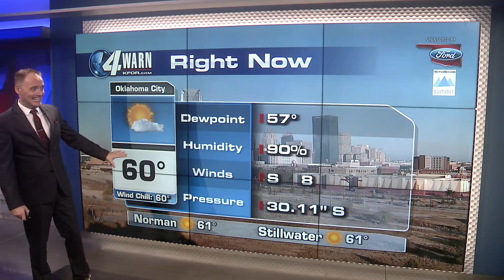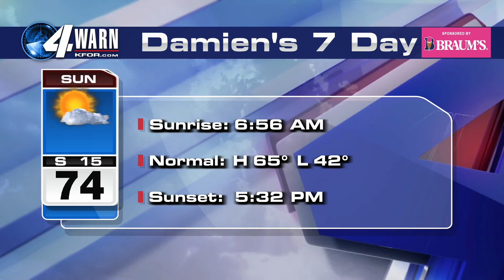November 5th, 2023 Forecast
If you like sunny skies and highs in the 70's then you will LOVE my forecast today!